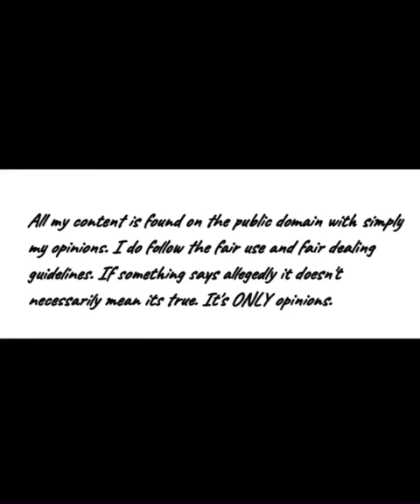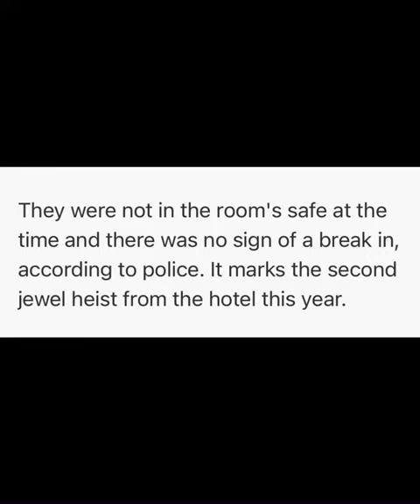SAUDIA ARABIAS PRINCESS AMEERAH AL TAWEEL MARRIES BILLIONAIRE KHALIFA BIN BUTTI AL MUHAIRI